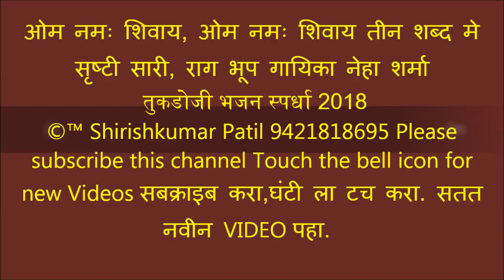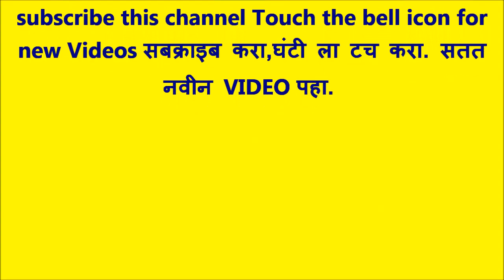ओम नमः शिवाय, ओम नमः शिवाय तीन शब्द मे सृष्टी सारी, राग भूप, गायिका नेहा शर्मा , तुकडोजी भजन स्पर्धा